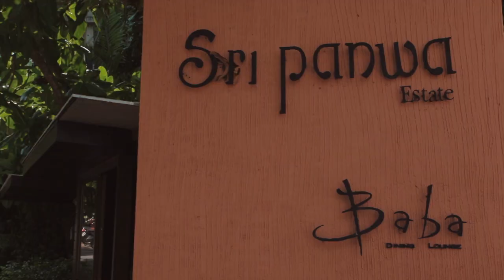The Ultimate Romantic Escapes